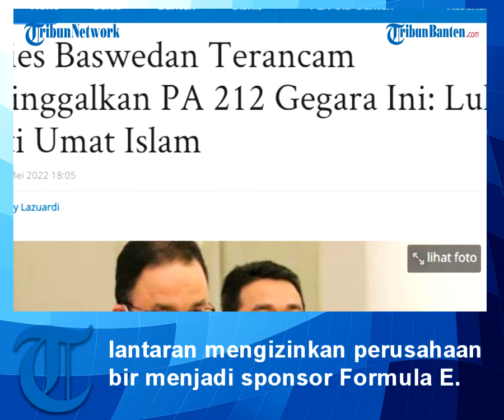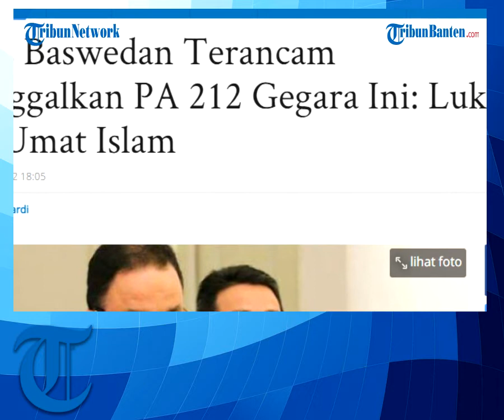Anies Baswedan Terancam Ditinggalkan PA 212 Karna Izinkan Perusahaan Bir Menjadi Sponsor Formula E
TRIBUNBANTEN.COM - Dulu jadi kunci di balik keberhasilan Anies Baswedan menyingkirkan Basuki Tjahaja Purnama (BTP) alias Ahok dalam Pilkada DKI 2017 lalu, Persaudaraan Alumni (PA) 212 tampaknya kini bakal meninggalkan sang Gubernur DKI Jakarta.

Adapun yang menjadi penyebab lantaran Anies Baswedan telah mengkhianati umat Islam lantaran mengizinkan perusahaan bir menjadi sponsor Formula E.

"Penyelenggaraan Formula E sebenarnya baik, namun jangan menghalalkan segala cara karena perlu diingat Anies Baswedan itu pilihan umat Islam dengan semangat bela Islam," ucapnya saat dikonfirmasi, Jumat (27/5/2022).